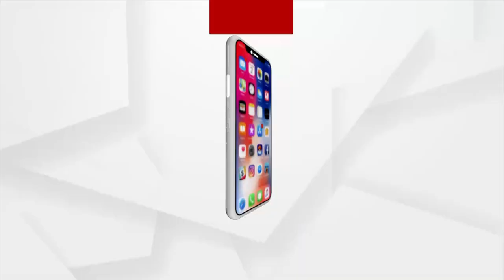ଋଷରେ ନିଜର ପରାକ୍ରମ ଦେଖାଇବ ଭାରତ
ଋଷରେ ନିଜର ପରାକ୍ରମ ଦେଖାଇବ ଭାରତ । ସେପ୍ଟେମ୍ବର ୩ରୁ ୧୬ ଯାଏ ଆୟୋଜିତ ହେବାକୁ ଥିବା ବହୁ ରାଷ୍ଟ୍ରୀୟ ସାମରିକ ଅଭ୍ୟାସ ‘ଜାପାଦ’ ରେ ଅଂଶଗ୍ରହଣ କରିବେ ଭାରତୀୟ ସୈନିକ । ଏଥିରେ ଭାରତ ସମେତ ୧୭ଟି ଦେଶ ଅଂଶଗ୍ରହଣ କରିବେ